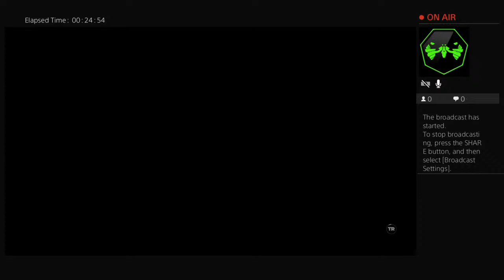Raiding,shooting, scooting and looting. The Lara Croft Way.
So many talents and i can't stick to just one of them. My name is Lara Coft and i do dumd unnecessary stunts because for the sake of archaeology ilove test my mortality. EVERY 2 MINUTES !